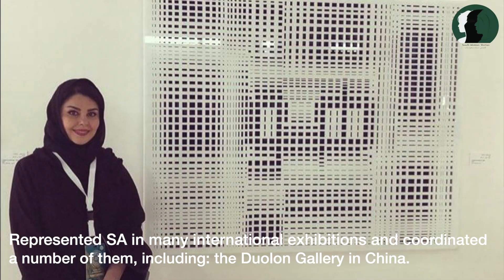Be introduced to Saudi artist Lulwah Al-Homoud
Saudi artist uses Arabic letters to create complex abstract patterns on paper using geometric forms and mixed media.